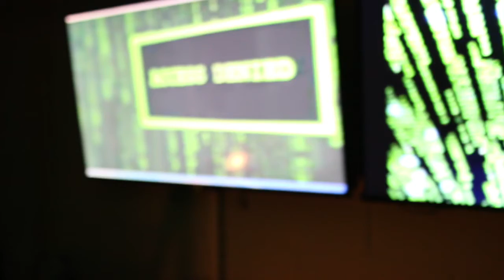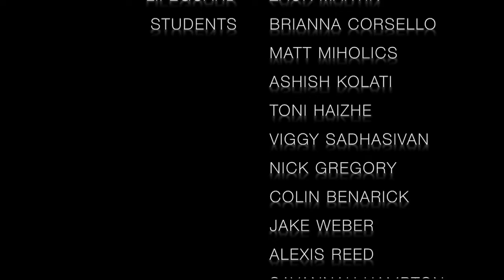2018: The Controllers: Sci-fi Short Film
I created this video in high school for the PA 10 Day Film Challenge in 2018. This is the second short film that I have ever created. I had 10 days to write, produce, and edit this short film.